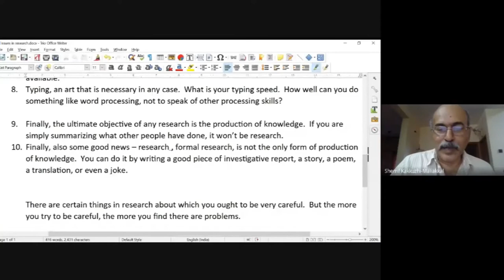EXPLORIGATE Research Webinar Series | Contemporary Issues in Research | Dr. K. M. Sheriff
Organised by the IQAC & the Research and Consultancy Cell Vimala College (Autonomous), Thrissur
Discipline: Humanities